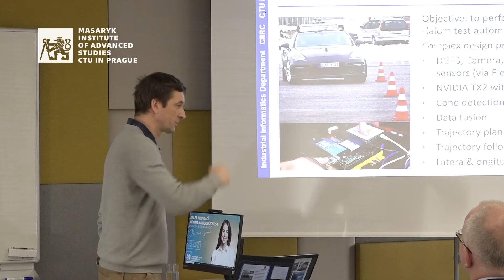Hyundai Day MÚVS 2022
V dubnu 2022 pořádal MÚVS ČVUT výstavu elektromobilů značky Hyundai pod názvem Hyundai Day. Elektromobily byly k dispozici k vyzkoušení pro studenty a akademické pracovníky ČVUT. Hyundai Day byl současně propagací probíhajícího kurzu Management in Automotive Industry, který MÚVS organizuje v rámci spolupráce evropských technických vysokých škol programu EuroTeq pro studenty sedmi škol převážně ze zemí západní Evropy.

Vyrobilo:
Výpočetní a informačni centrum ČVUT